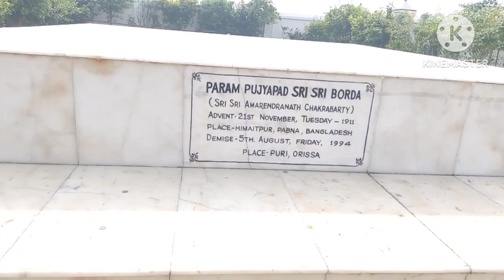জগন্নাথের পিসীর বাড়ি ও অনুকুল ঠাকুরের মন্দির 😱😱😱